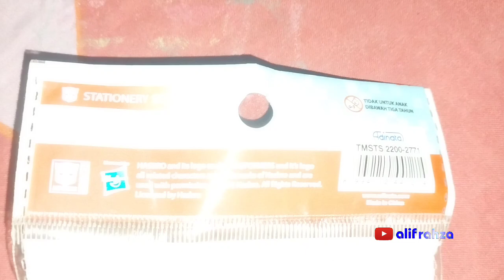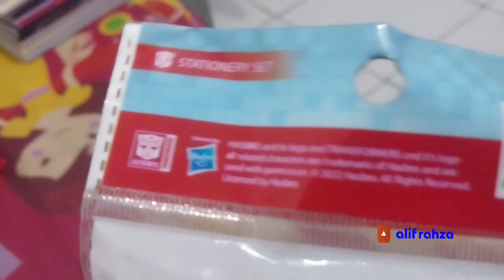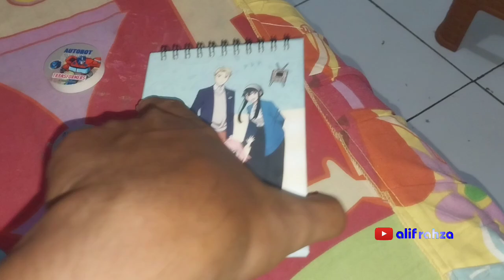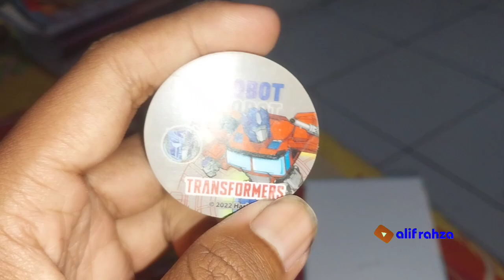Review Stationery Set Adinata : Transformers 2022 Edition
DOWNLOAD BOLEH! REUPLOAD? JANGAN DULU Kecuali kamu pelanggan membership / menyawer untuk membayar hak REUPLOAD.

Minecraft!